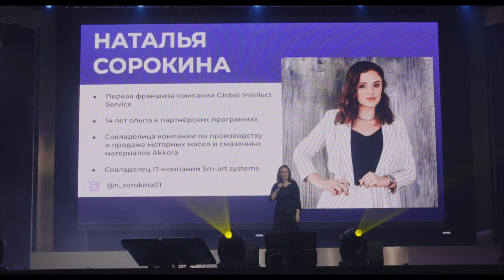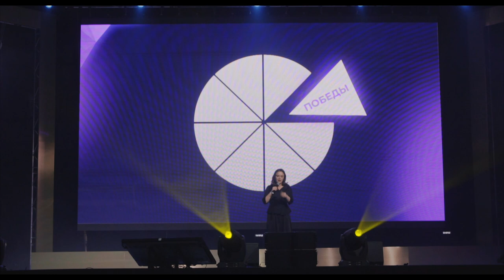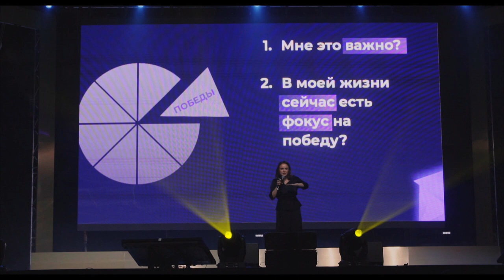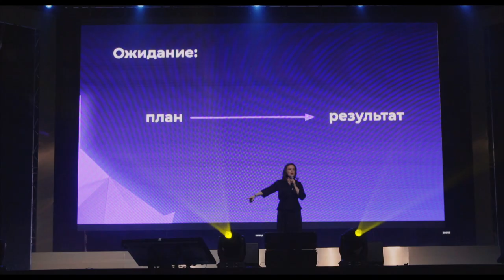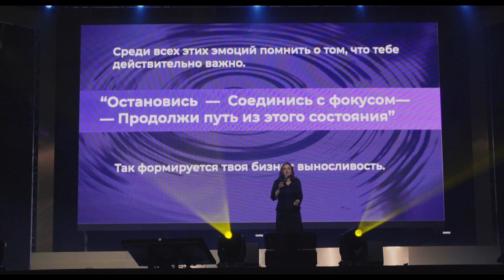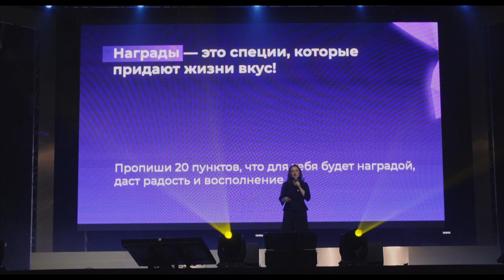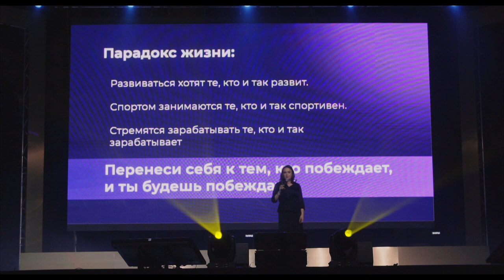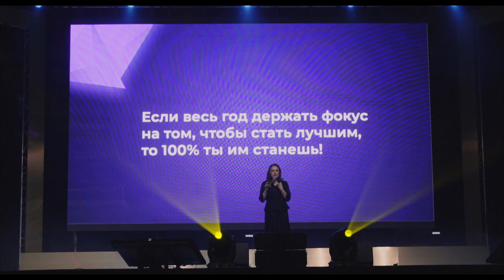Наталья Сорокина | Победы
Гранд Премьер Компании Global Intellect Service — Наталья Сорокина о победах в жизни🔥

На пути к победам задай себе вопросы:
— Что мне важно?
— Почему мне это важно?
— Куда я иду?
Именно они будут формировать твой фокус на победы.

💬 «Перенеси себя к тем, кто побеждает, и ты будешь побеждать!»